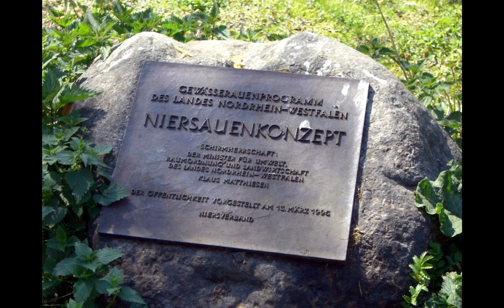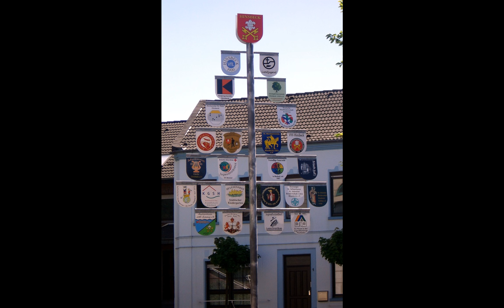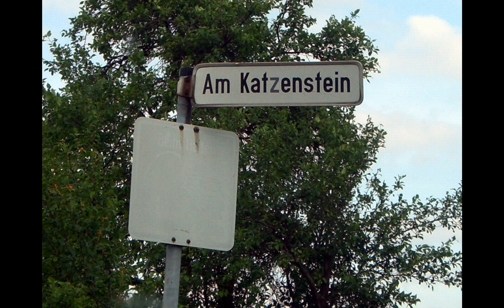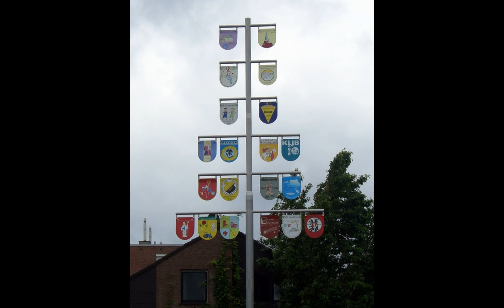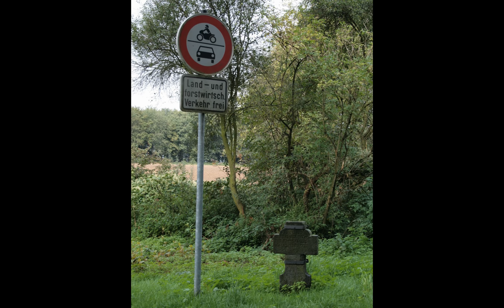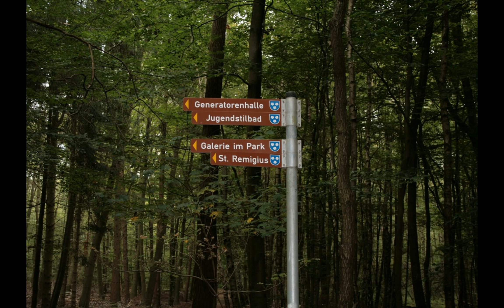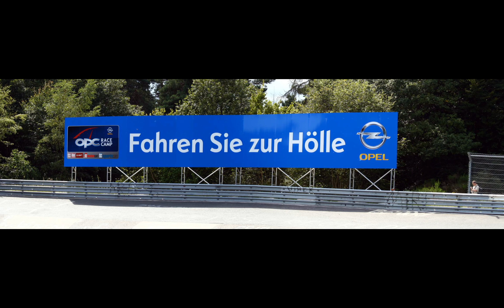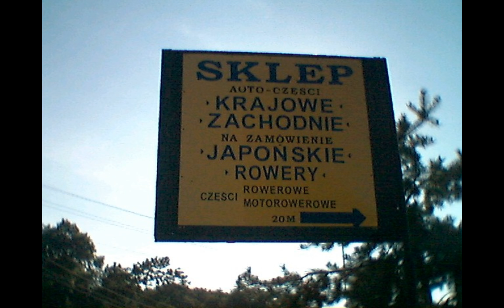Panoramio 115389 A collection of 793 pictures, original ratios respected 2017 09 13 02 20 09